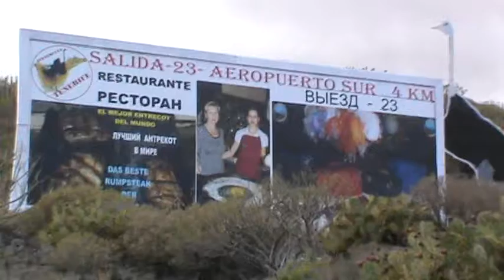ИСПАНИЯ: Реклама на русском... идем в деревню... Тенерифе... Канарские острова